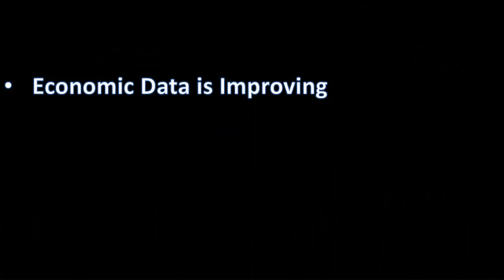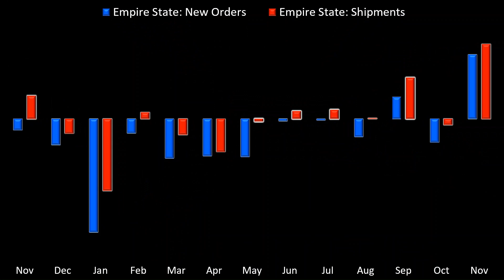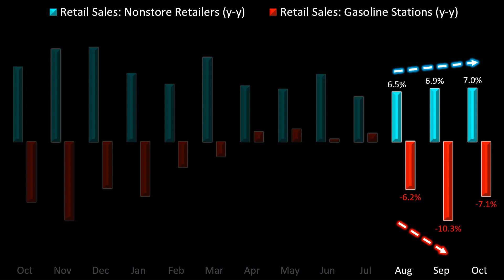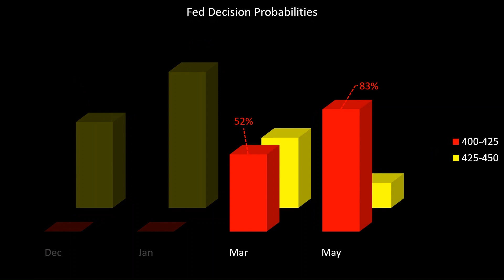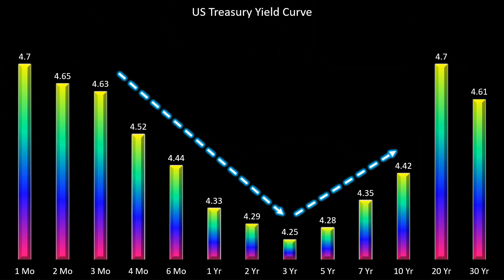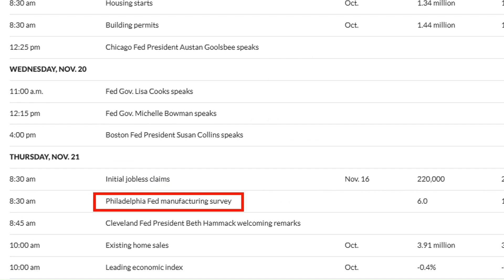When Good News is Bad News: The Fed's Dilemma and Stock Market Woes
When Good News is Bad News: The Fed's Dilemma and Stock Market Woes" 🏦📉 Strong economic data should be a good thing, right? Not for the stock market! Discover why positive economic indicators are causing higher interest rates and market turmoil. Join us as we delve into the Fed's challenging position and the unexpected impact on your investments. 🔔